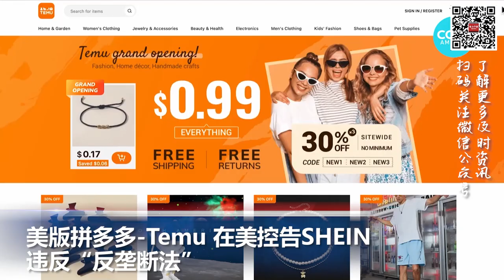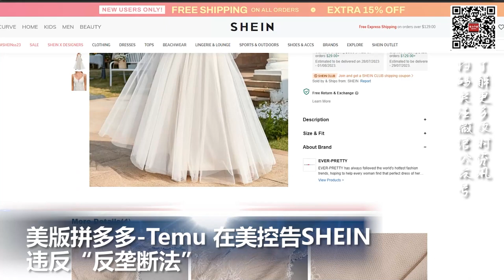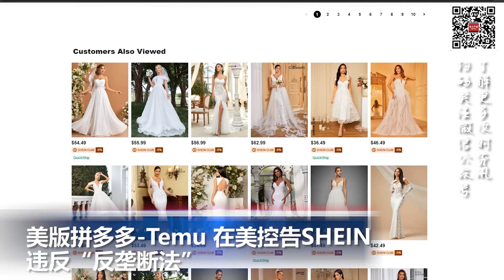美版拼多多-Temu状告SHEIN垄断, 两个中资电商在美开战；一美国公民越过韩朝边境后被朝鲜拘留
00:00  片头

00:06  美半导体协会呼吁拜登政府不要加码对华出口限制

01:04  一美国公民越过韩朝边境后被朝鲜拘留

01:56 美版拼多多-Temu 在美控告SHEIN违反“反垄断法”

03:11 圣贝纳迪诺警方打击人口贩运 查获120多支非法枪支

03:46 韩国暴雨致44人遇难 部分灾区或遭新一轮强降雨